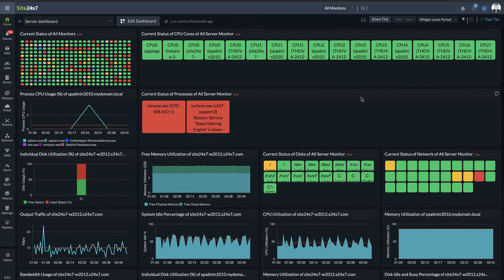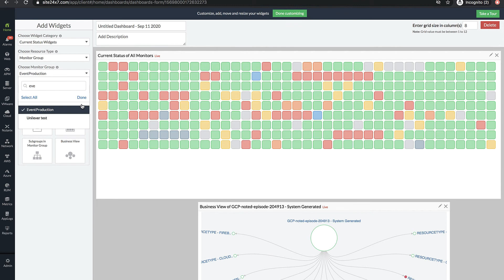Custom dashboards: Embed NOC views and business views in the dashboard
Learn how you can personalize your dashboard to view performance metrics, NOC view and business views at a single glance.
Site24x7 offers unified cloud monitoring for DevOps and IT operations. Monitor the experience of real users accessing websites and applications from desktop and mobile devices. In-depth monitoring capabilities enable DevOps teams to monitor and troubleshoot applications, servers and network infrastructure including private and public clouds. End user experience monitoring is done from 90+ locations across the world and various wireless carriers.